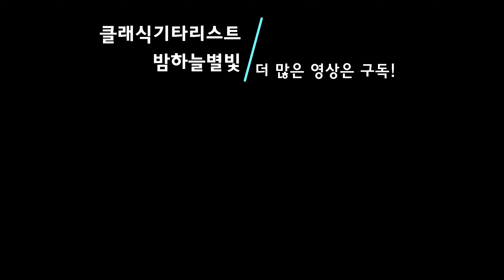어린이기타교본 p.18 (18 페이지) / 꿀벌 Gentle Bee / 보헤미아 민요 Bohemian Folk Song / 클래식기타 _ 밤하늘별빛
어린이기타교본 p.18 (18 페이지)

꿀벌 Gentle Bee

보헤미아 민요 Bohemian Folk Song

클래식기타 _ 밤하늘별빛